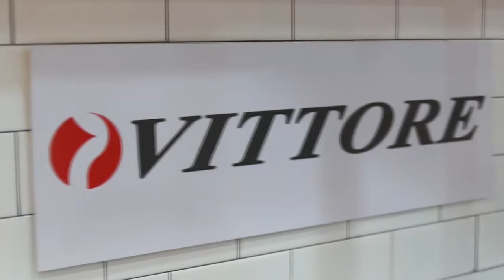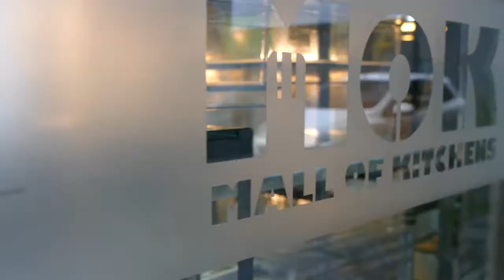Technolux Business Series 2017 - Vittore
Thank you to all the participants of today's business series featuring Vittore machines and Monin products. It was a good rainy day to show everyone how Coffee can make you money! We hope to see you all again at the Mall of Kitchens.

Video Courtesy by: Facenook Digital Photography